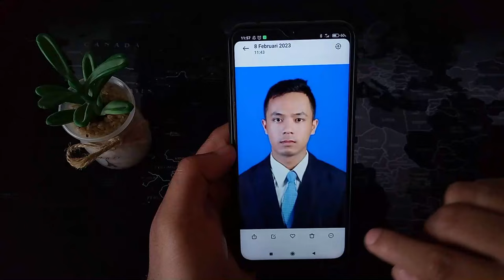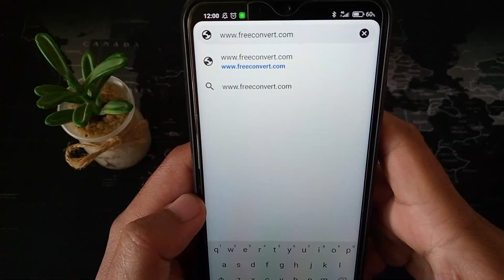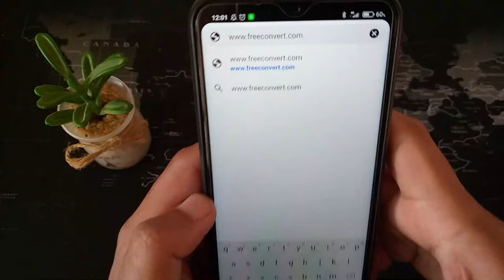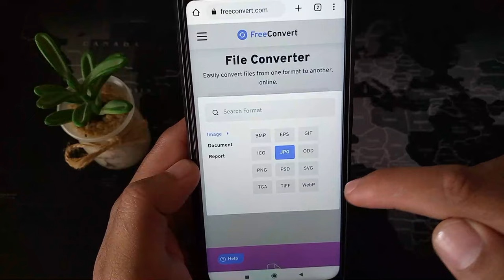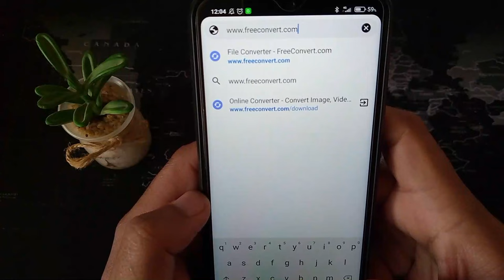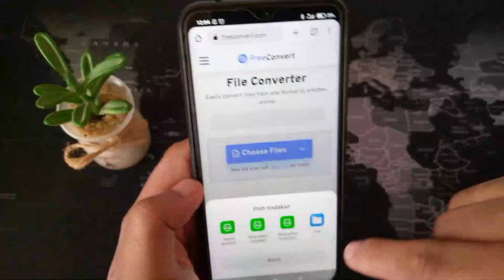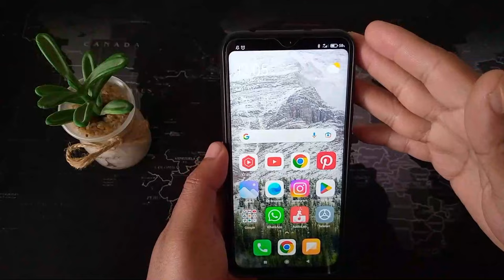Cara Mengubah Format Foto Ke JPG Di HP Android | Convert Foto Ke JPG Di HP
Video ini adalah tutorial cara mengubah gambar ke JPG, dengan cara ini kalian bisa convert foto jadi JPG.

cara mengubah format gambar ke jpg,
cara mengubah format foto webp ke jpg di laptop,
mengubah foto jpg menjadi jpeg,
cara merubah image ke jpg,
cara merubah gambar word ke jpg,
cara merubah format foto jpg ke png,
cara merubah format foto jpg ke png di android,
cara mengubah format foto jpg ke png di laptop,
cara mengubah format foto jpg ke pdf,
cara mengubah format foto jpg ke pdf di android,
cara mengubah format foto jpg ke png,
merubah format foto ke jpg,
mengubah file foto ke jpg,
cara mengubah format foto heic ke jpg di laptop,
cara mengubah format gambar jpg ke png,
cara mengubah format foto cr2 ke jpg di laptop,
cara mengubah format foto jpeg ke jpg di laptop,
cara mengubah format foto jpg ke jpeg di android,